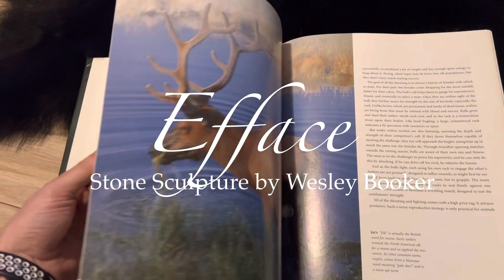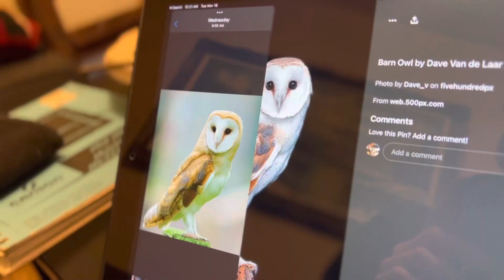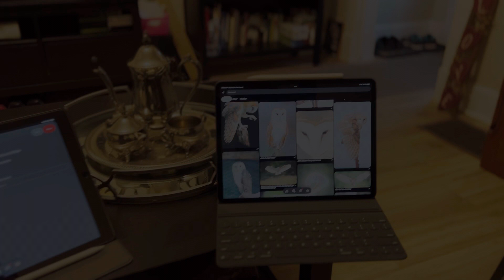‘Efface’ - Barn Owl Stone Sculpture by Wesley Booker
Soapstone barn owl sculpture on a reclaimed hemlock base.  Optional granite base as well.  Crafted Nov 2022 in Cambridge, Ontario, Canada.